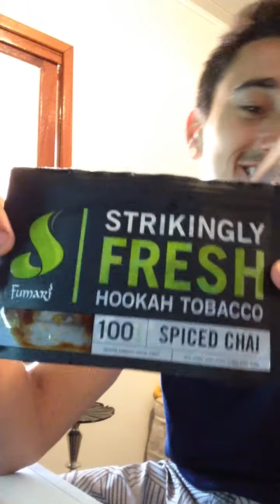Review de Natal: Fumari Spiced Chai!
Fala galera! mais um vídeo pra vocês!
Dessa vez, review do Fumari Spiced Chai! FUMO TOP!
Aconselho demais, uma delicia!